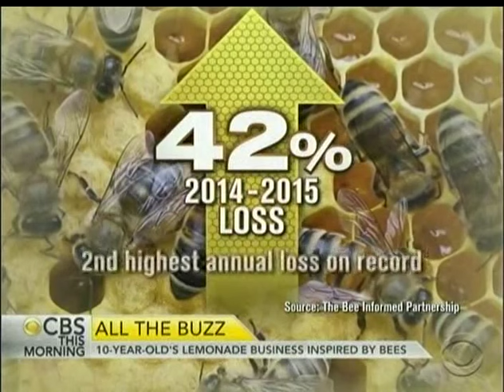BeeSweet Lemonade Featured on CBS This Morning News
CBS This Morning News - June 2015